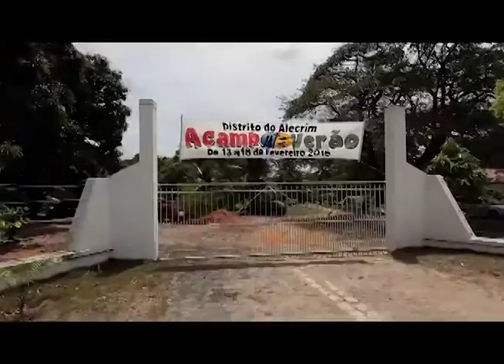Revista NT (12/02/2016) - Bloco D